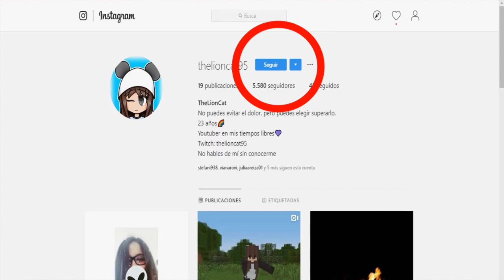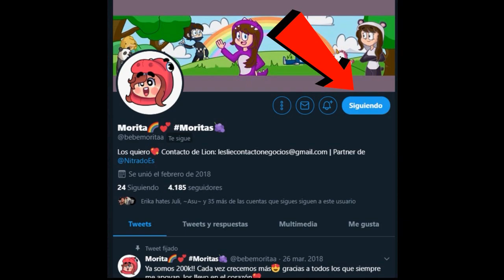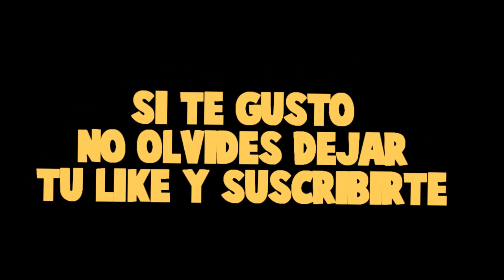LUCKY BLOCK MORA VS LUCKY BLOCK TIMO - LOS EMPUJO HACIA EL VACIO!😂😱😨